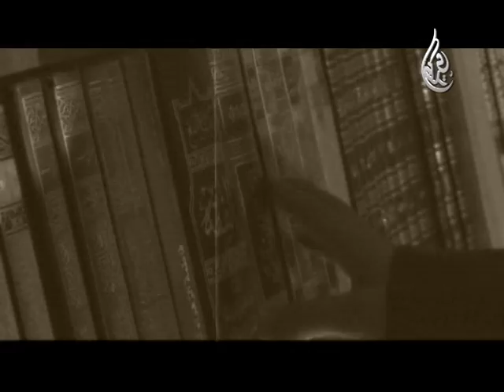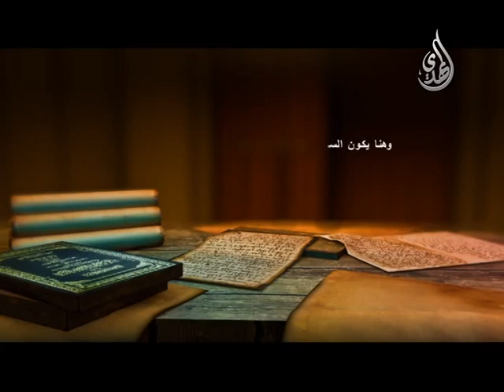وثائقي | الشمس و الغربال